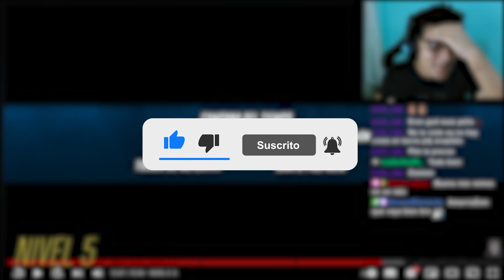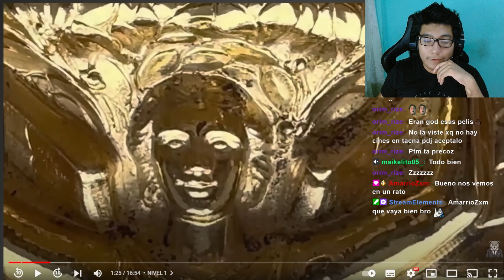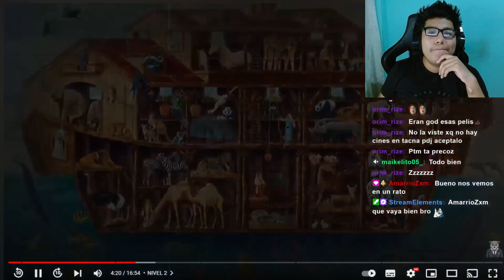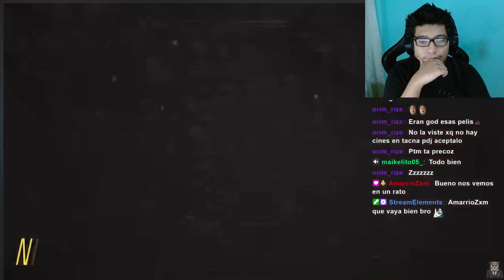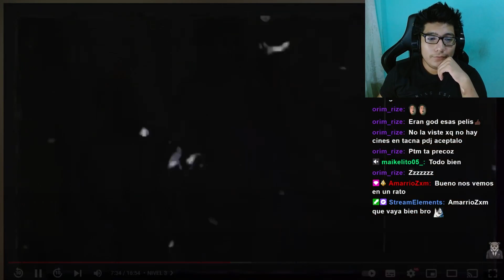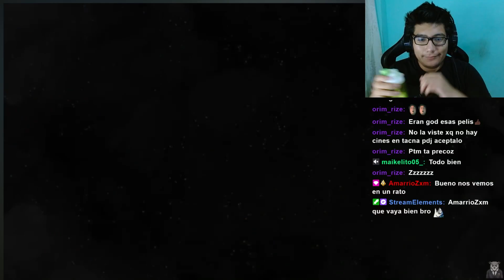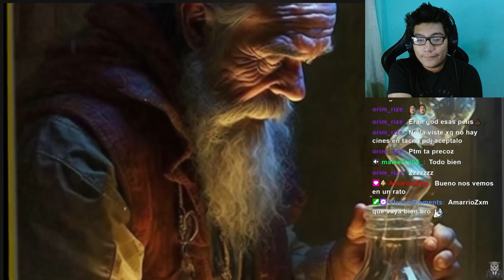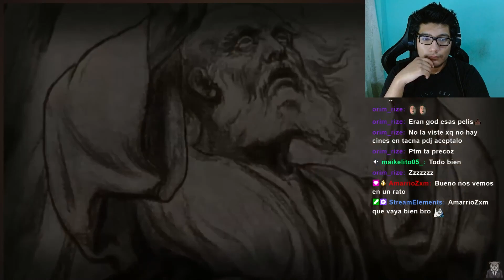EL FINAL ME SORPRENDIO | EL ICEBERG DE LOS OBJETOS MÁS BUSCADOS REACCIÓN